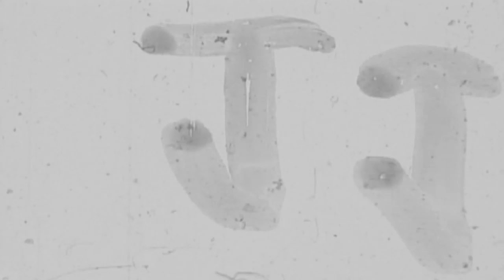Drag!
This is Drag, a short film created by students at Minnesota State University Moorhead as part of the Film 284 class. The writers and directors of this piece were Ben Atkinson and Asher Swank. The film was shot on a Bolex film camera and is a bit of an experimental piece!